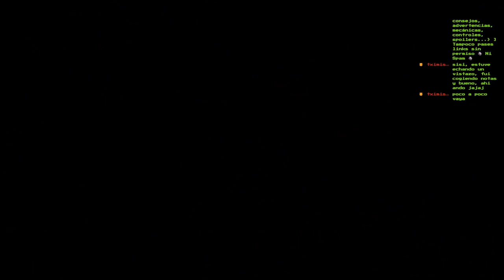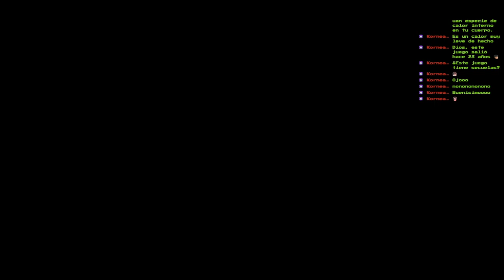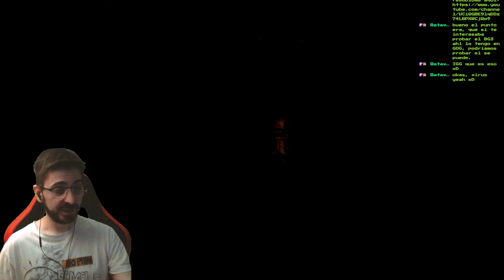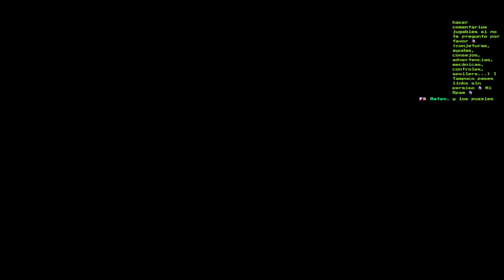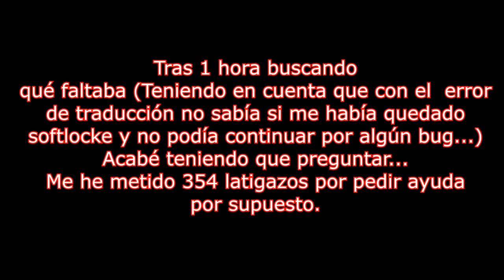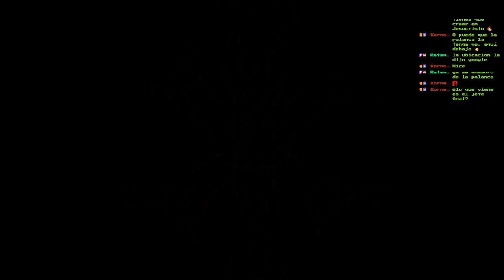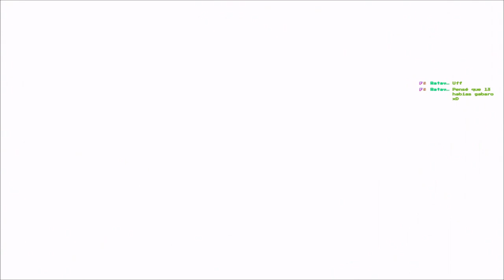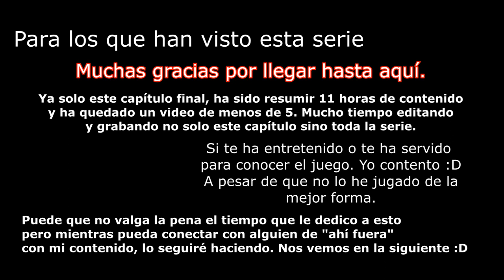💀BOSS Rush FINAL de VAGRANT STORY💀LA GRAN CATEDRAL🔥11 BOSSES (Links en la Descripción)🔥🔴EP.42🔴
INFORMACIÓN DE LOS BOSSES POR ORDEN DE APARICIÓN EN EL VIDEO (NO LEER SI ES SPOILER):

💀BOSS Rush FINAL de VAGRANT STORY💀LA GRAN CATEDRAL🔥11 BOSSES🔥🔴EP.42🔴